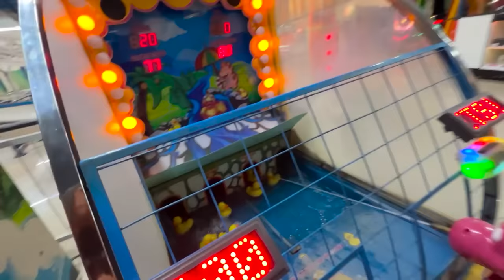MÃE DA YUKARI POR UM DIA!! SOCORROOOO 🤪- Fran Japa